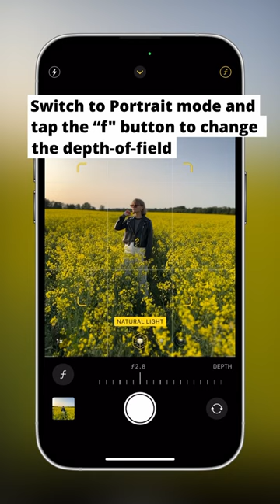Capture professional-looking iPhone photos!iphonephotography